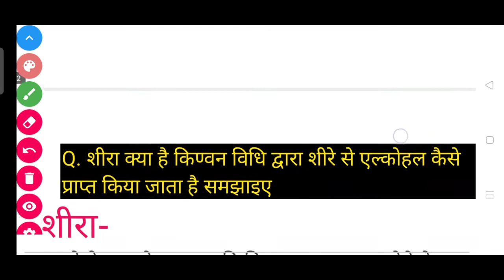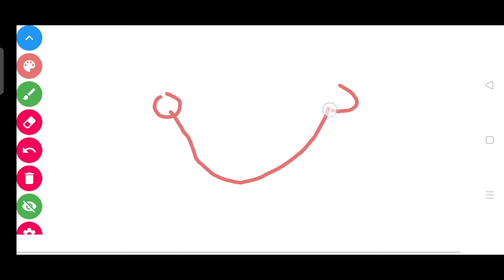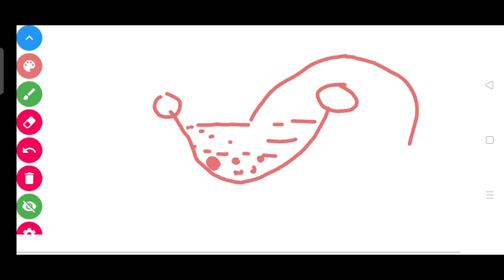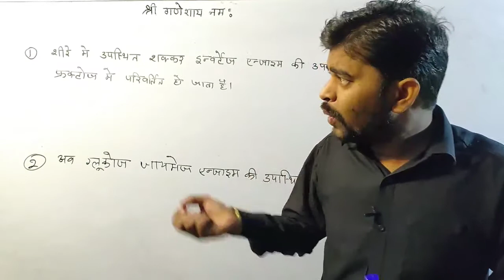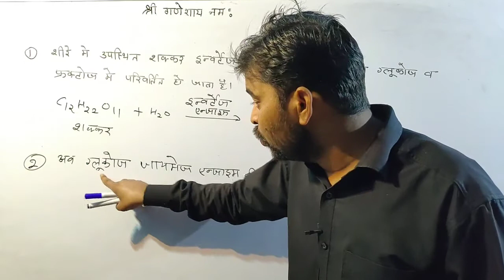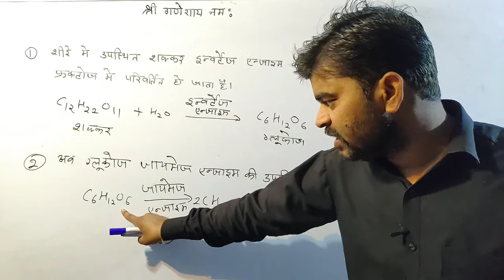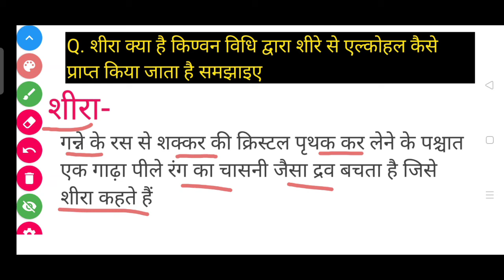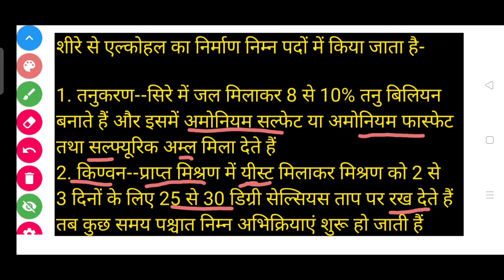शीरा क्या है/शीरे से एल्कोहल का निर्माण/12th organic chemistry by Rahul sir